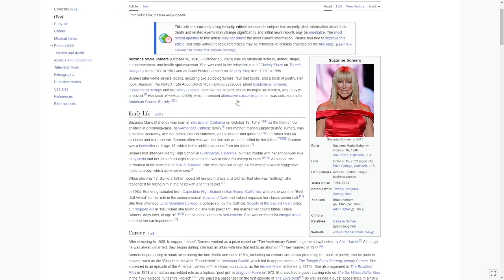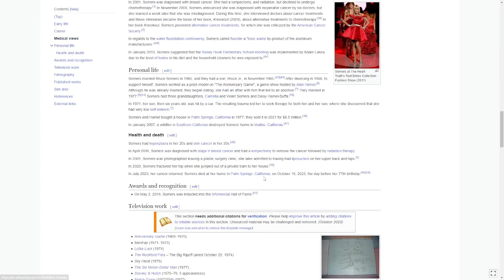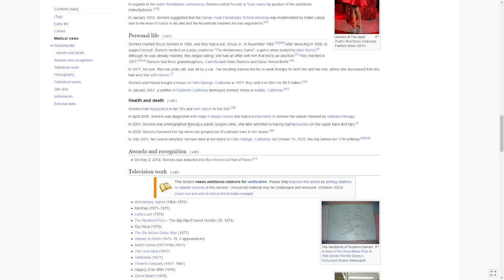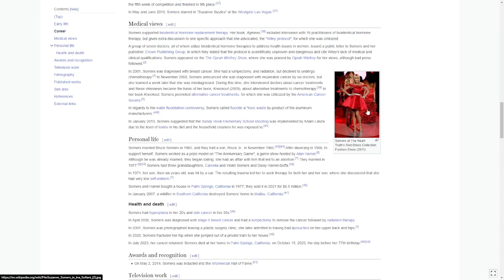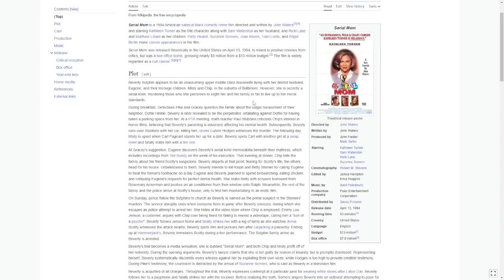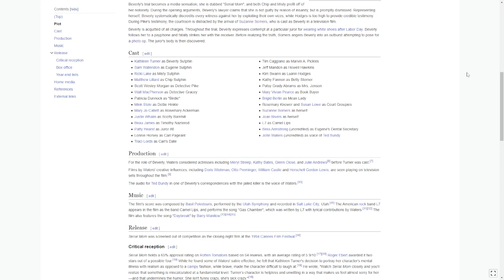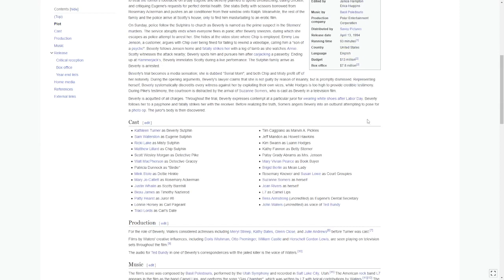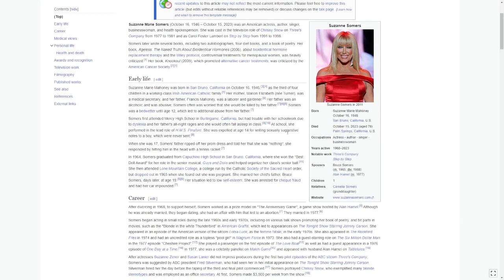Suzanne Somers 77 Happy Birthday Has Died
Suzanne Somers has passed away just one day of her 77th birthday. This video is updating blog page with BREAKING NEWS